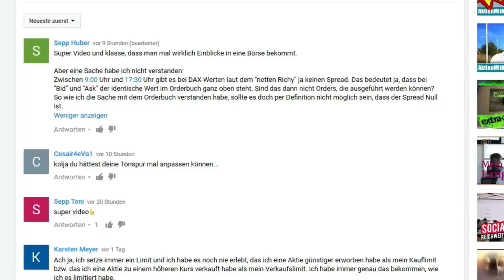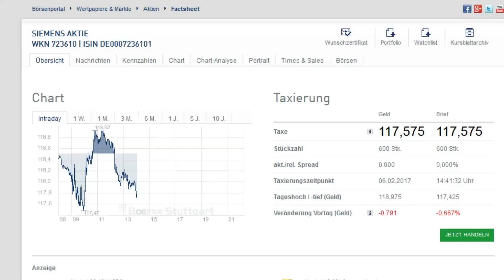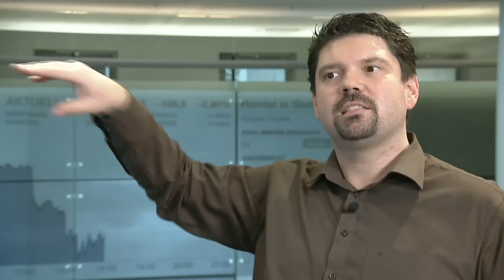Spreadloser Handel: Wie funktioniert das eigentlich?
Die Börse Stuttgart bietet bei allen DAX-Werten und allen deutschen MDAX-Werten einen spreadlosen Handel an. Diese Regelung gilt bis zu einem Gegenwert von 20.000 Euro pro Preisermittlung, je nach Marktsituation auch für höhere Volumina. Aber wie kann das eigentlich funktionieren, fragt Sepp Huber auf YouTube? "Sind das dann nicht Orders, die ausgeführt werden können?" Wie es funktioniert und was die Wahrscheinlichkeit damit zu tun hat, erläutert Richy Dittrich, Leiter Kundenbetreuung an der Börse Stuttgart. Bei weiteren Fragen einfach die Kommentarfunktion nutzen oder Richy direkt unter der 0 800 / 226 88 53 kontaktieren.